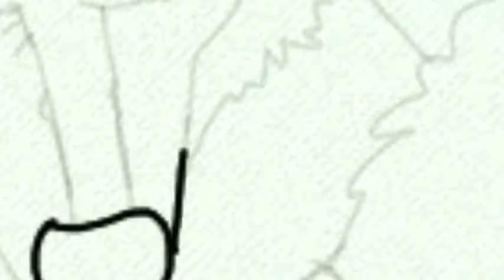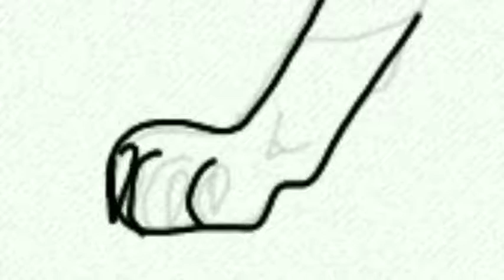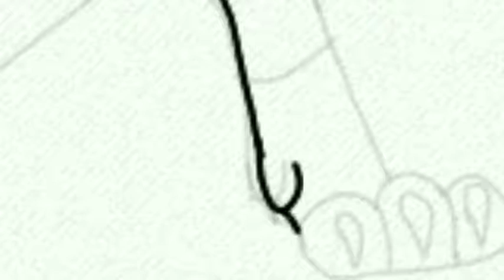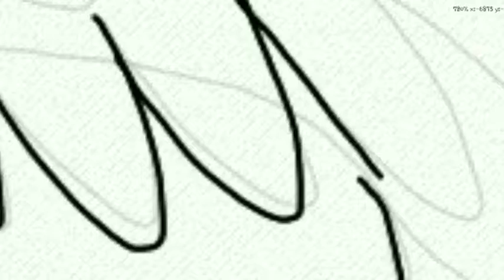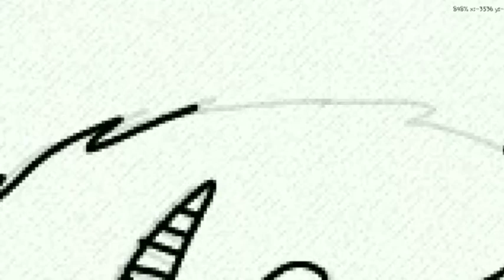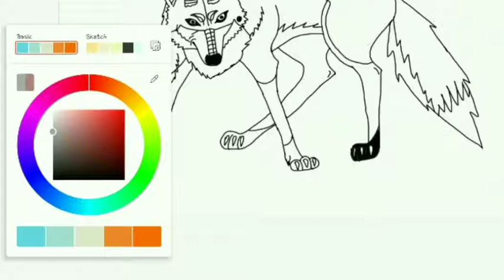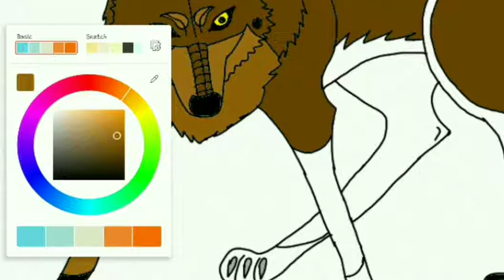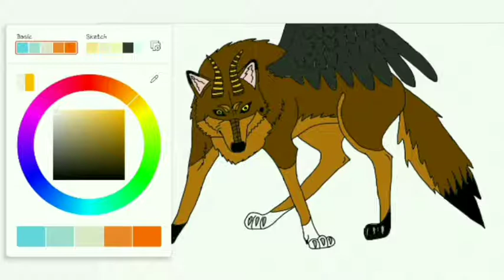Speedpaint - forest fantasy Wolf